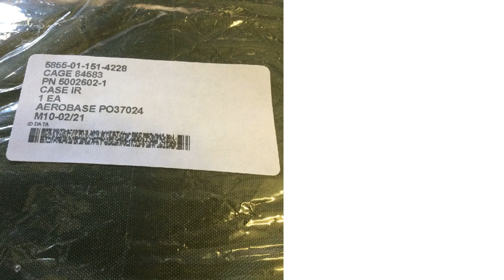NSN 5855-01-151-4228 Infrared Equipment Case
NSN: 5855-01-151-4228 a Infrared Equipment Case. Part Number: 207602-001. This product can be located in our Emitted And Reflected Radiation Night Vision Equipment section on our